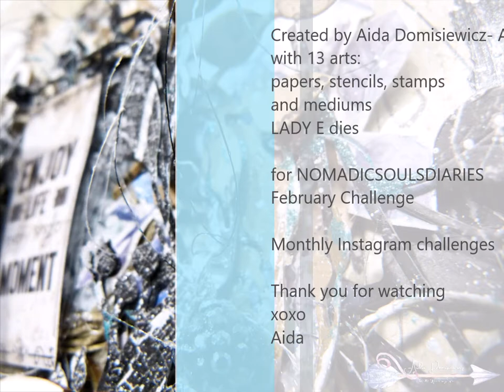Mixed Media Layout for Nomadic Souls Diaries